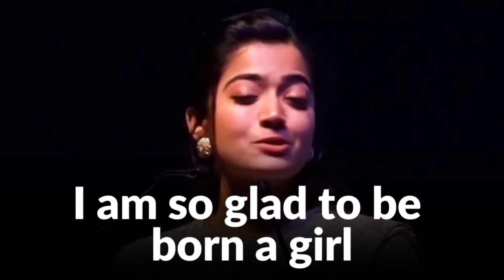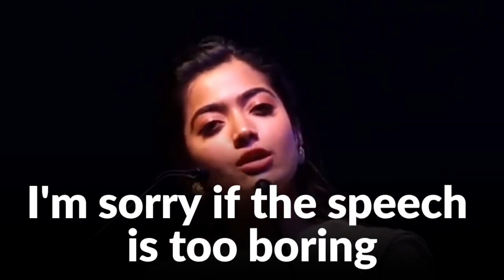The most powerful life lesson english Speech by south superstar Rashmika mandanna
The biggest life lesson english Speech by superstar Rashmika mandanna learn english through speech
1. Life is a marathon, not a sprint

One of the life lessons to learn is that you don’t have to set out to do everything today. It’s okay if you find your passion late in life or if achieving a goal takes a couple of years longer than expected. While it’s true that life is short, the little moments that make life worth living are in those daily interactions. It’s usually not those larger than life goals that make life worthwhile. Take things one day at a time. You will accomplish everything you set out to. But success and happiness can be found throughout the entirety of our lively journeys. You don’t need to complete everything on your bucket list before you hit 30.

The best life lesson to learn early in life is to be kind. If you’re ever going through a challenging time, challenge yourself to do an act of kindness every day until you start feeling better. It’ll be so effective that you’ll never stop doing it. Often, we say, “I’m a nice person; why does this keep happening to me?” Only to realize that we haven’t been that nice after all until we start making a conscious effort of it.

Aim to surprise people with compliments or gifts. Check in with your friends regularly. Host get-togethers with loved ones on days other than your birthday. Write kind messages to people going through a hard time. Mail people letters telling them all the things you appreciate about them. There are so many little things you can do that show people kindness and love. The more you do these things, the less drama you end up having in life.

Money doesn’t bring happiness unless it’s spent on others

While more money doesn’t always bring about more problems, it doesn’t bring much happiness either. A transformative life lesson is that when you’re generous with your money, you end up feeling better about yourself. Giving money to charities, helping someone in need, or doing an epic good deed are all things you’ll talk about. Spending money on others makes us feel good about ourselves.

The little things usually are the big things

For so much of our lives, we wait for big moments to happen. The moment we graduate, when we get engaged and then married, or when we finally become a parent. And while all those moments are worth a huge celebration, there are so many little moments in between that we can cherish. Waking up to the same person every day can bring us so much joy. Dressing up and going out for dinner with friends can get us roaring with laughter. Having a friend drop everything to be with you when you have a horrible day and feeling heard and supported by them is such an uplifting experience. Watching your toddler giggle with laughter when playing with them can warm your heart. Growing old with your family and friends and reflecting on how much you lived in life is what life is all about.

You can achieve anything

There’s no limit to what you can achieve. Anyone can become famous, successful, respected, or admired. There’s no such thing as impossible. In this life lesson, really take a look at the world around you. The secret to becoming successful is to put out content daily for years on end. You can create viral videos, grow a website, sell products, or share your thoughts. Posting on social media or online for years on end is a surefire way to get noticed by the people around you. So whether you strive to become a world-class singer or a successful entrepreneur, the fact that you too can achieve success is truer today than it was thirty to forty years ago.